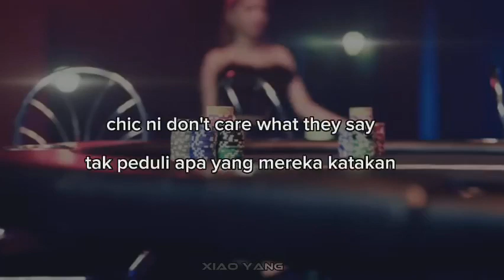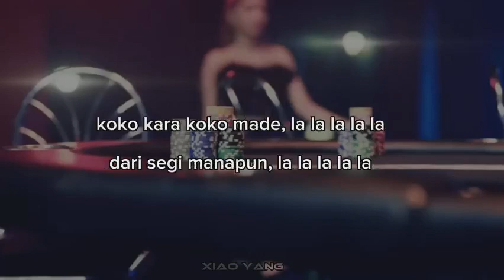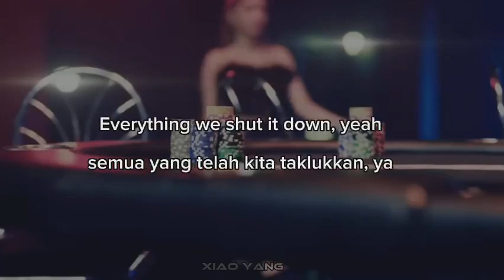SECRET NUMBER - ODYSSEY Lirik Terjemahan Indonesia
Artis: secret number
song: odyssey